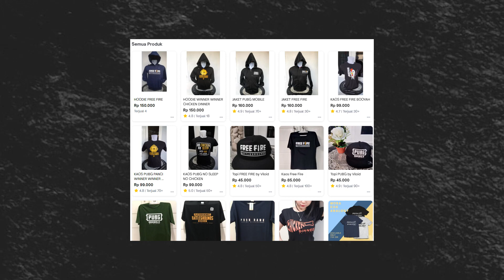SARAH VILOID BISA DAPAT 405 JUTA PER BULAN SAJA!?? TEGUH SUWANDI, PUBG MOBILE, SAPILOID, ROBLOX!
Kalian Bisa Bantu Support Dengan Belanja Di Toko Online Saya 😄

Mau Dapat Uang Tambahan? sini Join Platform Afiliasi terbesar di Asia